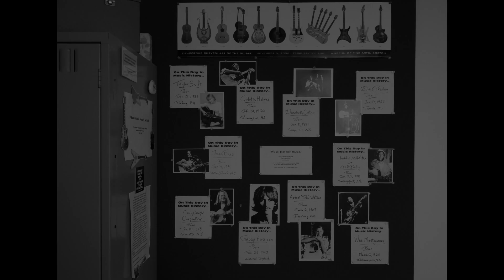Six Strings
Description: A collection of black and white stills with an audio story, created under the style of the New York Time’s One in Eight Million video series.

Role: Creator: Photographer, Editor, Interviewer.

Methods: Shot with Nikon D5600, Edited with Premiere Pro